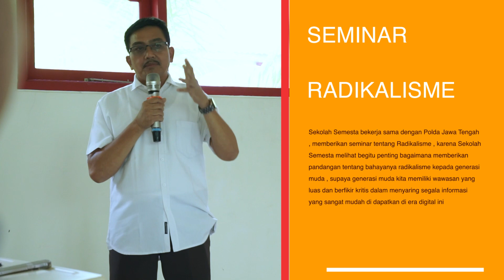Seminar Tentang Radikalisme bersama POLDA Jawa Tengah 👮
FB Fan Page : Semesta School